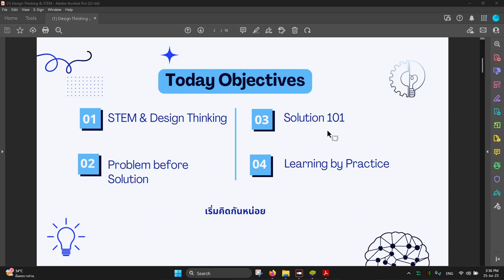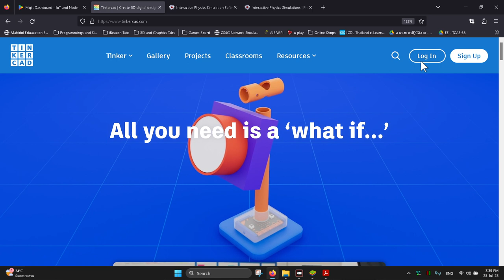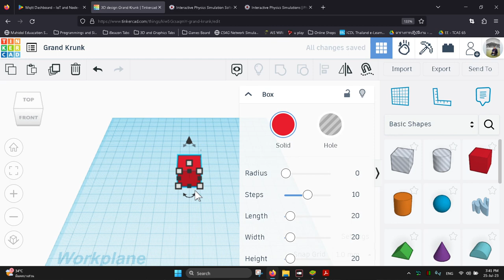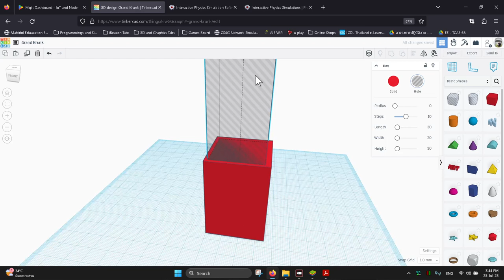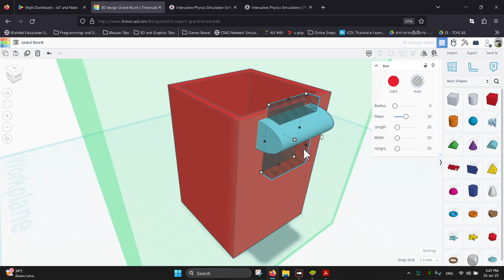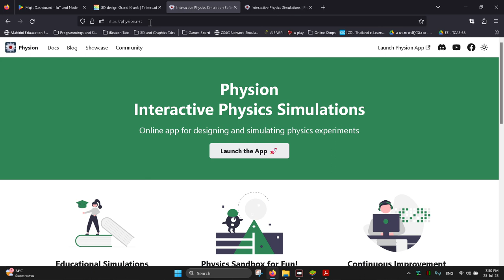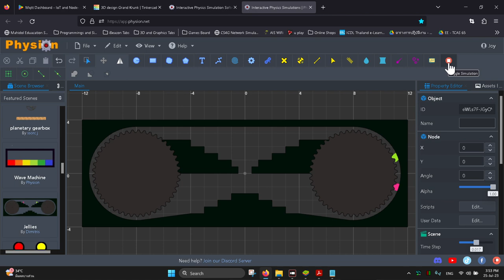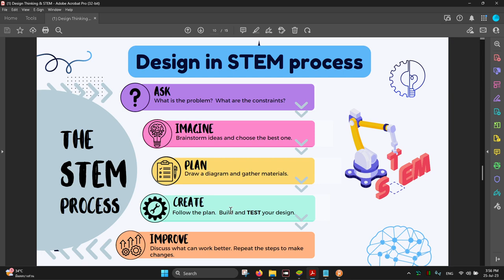ทบทวนขั้นตอน Design Thinking และทวน TinkerCAD+Physion+Algodoo